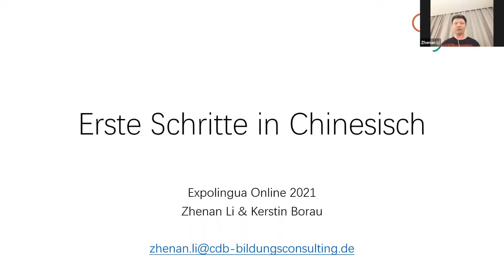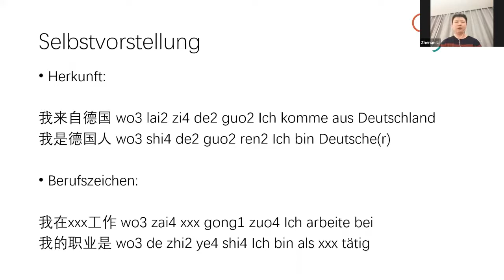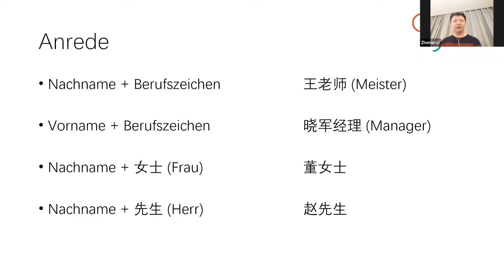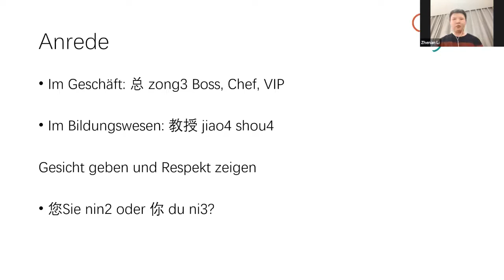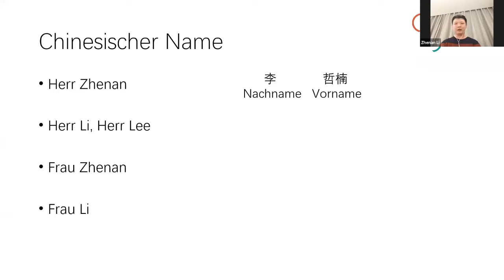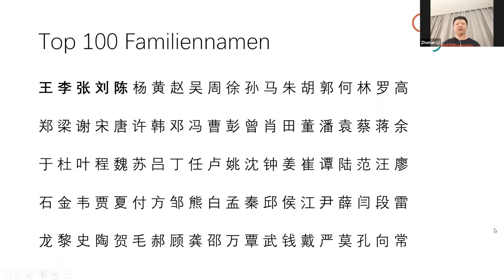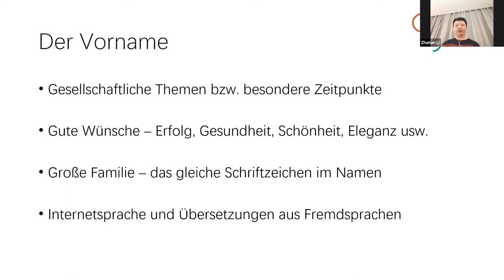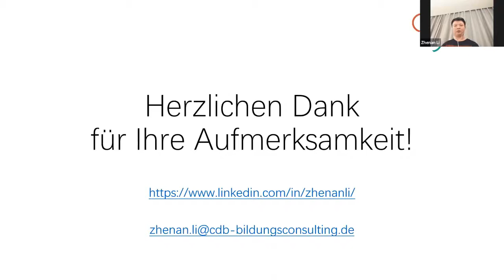Erste Schritte in Chinesisch – wir lernen Begrüßen, sich Vorstellen und Erkennen von Namen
EXPOLINGUA Online Spring Edition

Ob auf einer Reise in China, an deutschen Schulen und Hochschulen oder im internationalen Geschäft, immer wieder müssen Sie einen chinesischen Namen erkennen, aussprechen und die Person in der korrekten Art und Weise anreden. Das gelingt nicht immer. Denn chinesische Namen sind kompliziert und vielfältig, und sie werden anders geschrieben.

Woran erkennt man Vor- und Nachname? Wie kann man einschätzen, ob es sich um einen männlichen oder weiblichen Namen handelt? Kommen die Personen aus einer Familie bzw. sind sie verheiratet, wenn sie den gleichen Nachnamen haben? Womit wird man in China gerne angeredet? Was bedeutet "Zong" (großer Boss) in der Geschäftskorrespondenz?

Mit diesen und weiteren Fragen werden wir uns in diesem Kurs beschäftigen. Anhand konkreter Beispiele werden ebenfalls die Lieblingsnamen verschiedener Generationen vorgestellt und die dahintersteckenden Bedeutungen erläutert.

Zhenan Li & Kerstin Borau
CDB Bildungsconsulting